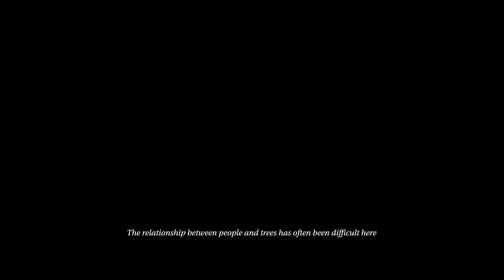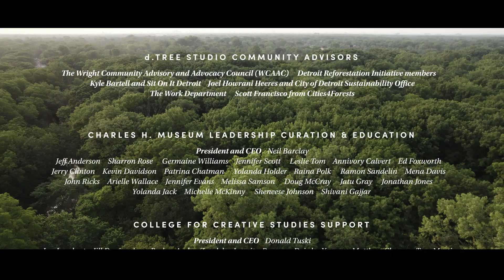d.Tree Studio Meditational Film